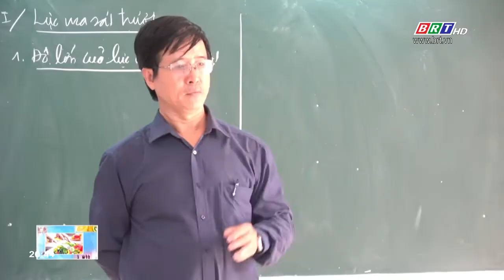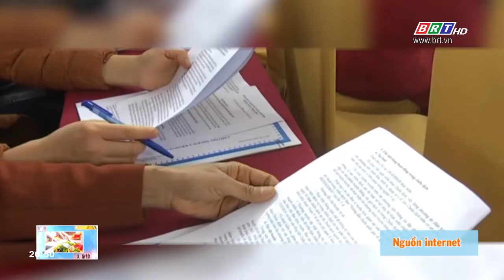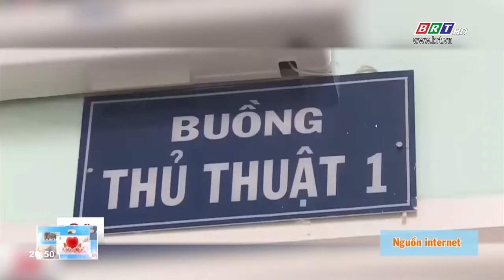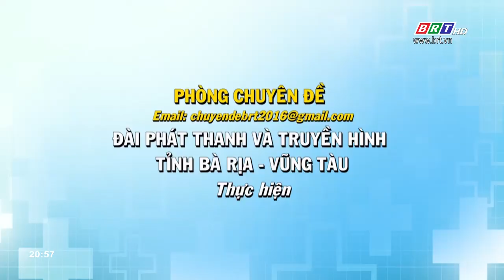Chăm sóc sức khỏe sinh sản vị thành niên, thanh niên